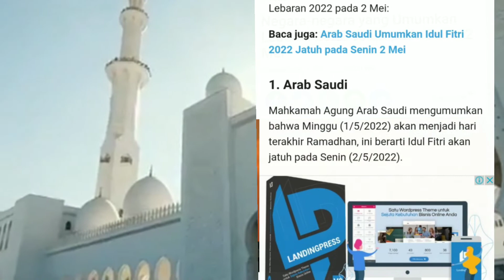Negara-negara ini merayakan Lebaran Idul Fitri 2022 bersamaan dengan Indonesia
Beberapa Negara ini Lebaran Tahun 2022 jatuh pada tanggal yang sama dengan Indonesia.

Selain Arab Saudi, tiga negara di Afrika juga mengumumkan bahwa Idul Fitri 2022 atau 1 Syawal 1443 H jatuh pada Senin (2/5/2022). Ketiga negara tersebut adalah Mesir, Aljazair, dan Tunisia, sebagaimana dilansir Morocco World News, Minggu (1/5/2022). Komisi Nasional Pengamatan Bulan Sabit Aljazair mengonfirmasi bahwa 1 Syawal 1443 di negara tersebut jatuh pada Senin.

Pada 25 April, Komisi Nasional Pengamatan Bulan Sabit Aljazair mengatakan bahwa penampakan hilal akan dilaksanakan pada Sabtu (30/4/2022). Anggota otoritas agama berkumpul pada Sabtu setelah Shalat Magrib di Dar El-Imam di Algiers untuk mengamati hilal dan memutuskan tanggal resmi Idul Fitri.

Sementara itu, Idul Fitri di Mesir jatuh pada Senin dan diumumkan oleh Dar al Ifta. Badan tersebut mengatakan, hilal untuk Syawal tidak terlihat pada Sabtu. Mesir sebelumnya telah mengumumkan hari libur sembilan hari untuk merayakan hari raya Idul Fitri 2022 yang menggabungkan hari libur dengan Hari Buruh.

Sementara itu, Kementerian Agama Tunisia mengumumkan bahwa Idul Fitri 2022 akan jatuh pada Senin setelah tidak melihat hilal pada Sabtu. Idul Fitri bertepatan dengan hari pertama Syawal, bulan ke-10 dalam kalender Islam. Setiap tahun, Idul Fitri bertepatan dengan tanggal yang berbeda dalam kalender Gregorian. Karena menandai akhir dari puasa selama sebulan, Idul Fitri memiliki nilai keagamaan yang signifikan dan dirayakan sebagai hari libur nasional di semua negara mayoritas Muslim.